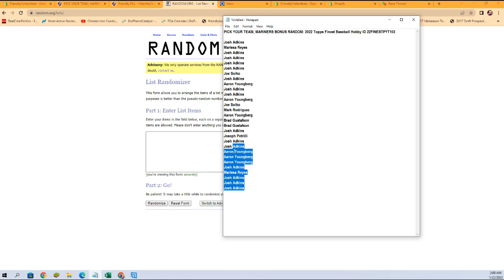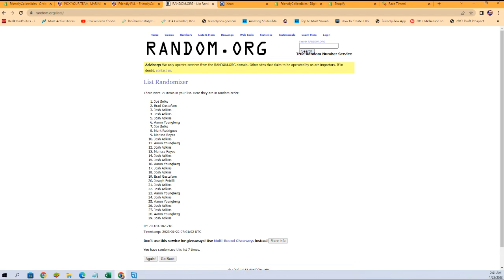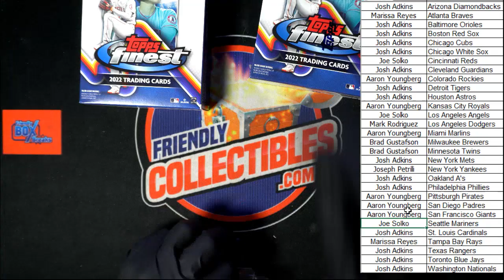2022 Topps Finest Baseball Hobby ID 22FINESTPYT103 PART 1